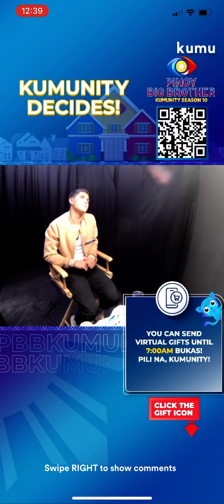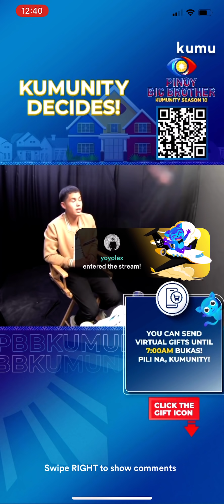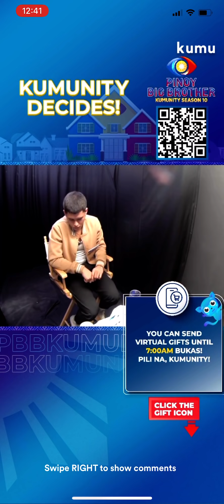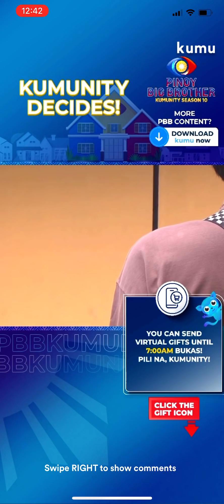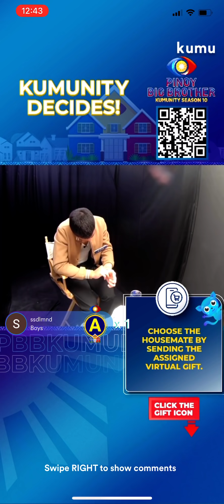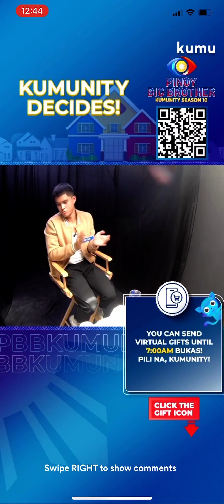Don't Be Afraid by KD Estrada & Anji Salvacion